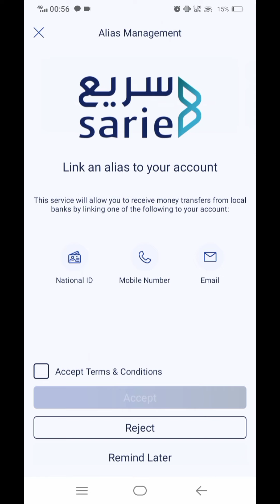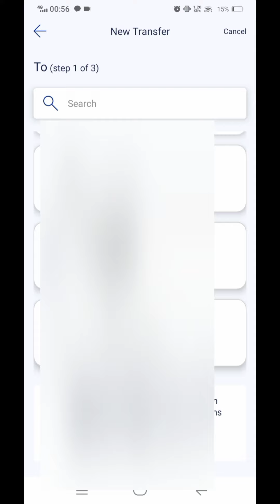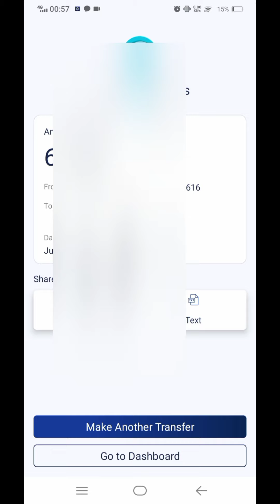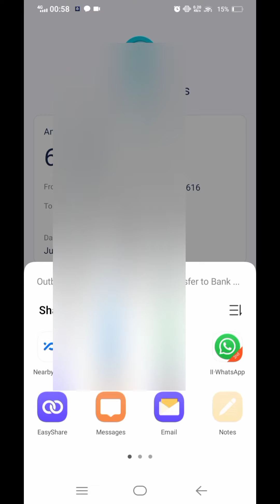india paise transfer kaise kare alrajhi se || low fee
Is video me maine bataya h ki kaise aap

alrajhi mobile application se india paisa

transfer kr sakte h. wo bi bade hi asani

tarike se. Aur agar apko koi sawal ho to comment zarur batana.